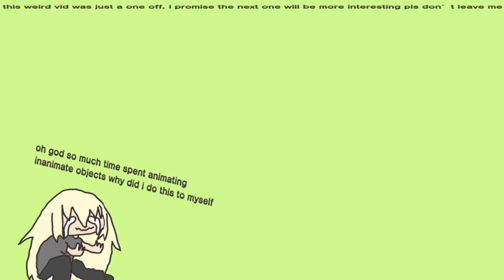me when tea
mmmmmmmmmmmmmmmmmmmmmmmm

i very much like tea
this video is to show my sincere appreciation for tea
tea veri gud
tea yummy and warm and steamy and nice cuppa tea wid biscuits tea in teh morning comfort

~stuff~

omg i actually finished this, i thogut this day wld never come ;w;

treid to make satisfying animation and tea sound effects, was pretty fun :DD

lmk if u hav any advice on how to improve cuz mgmxmdmnmm wld be aprecialtd

also yes yes iknow this vid wasnt worth the effort,  il be surprised if u made it to the end(if u did tankyuu!) i guess u cld say it was some practice and test of my skills.
I jus had the idea and was like ok wel i rlly wanto make dis now… u can expect more vibey vids in the future doe, with music or actual plot lines)

also sry bout the hum noise in the background cutting in and out, recorded the sfx in my kitchen and my fridge kinda noisy

if u reading this, comment egg